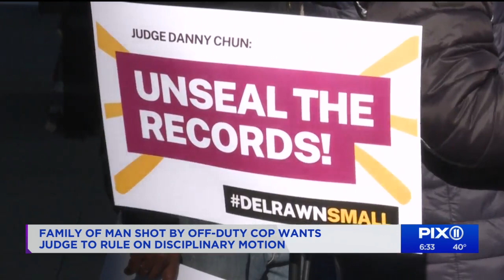Delrawn Small's family demands action from judge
The family of Delrawn Small rallied outside Kings County Supreme Court on Monday with hopes of getting the NYPD officer who fatally shot Small fired.